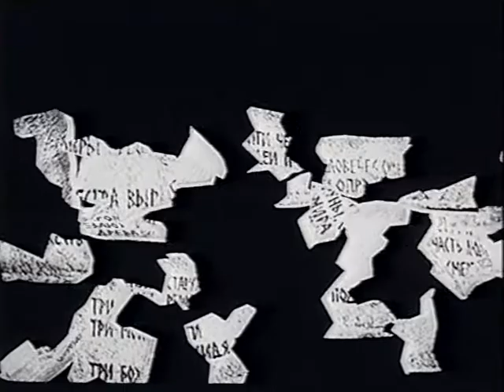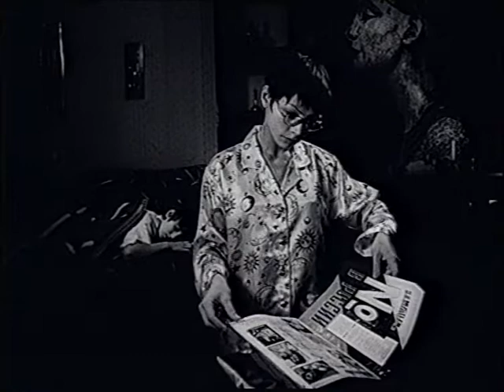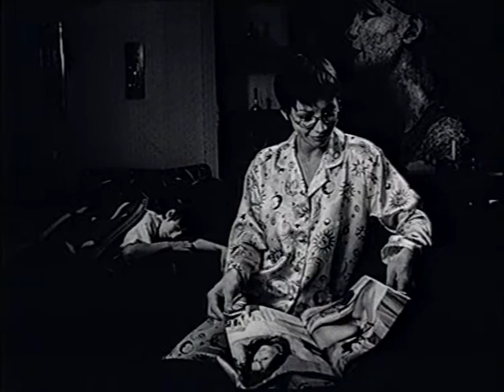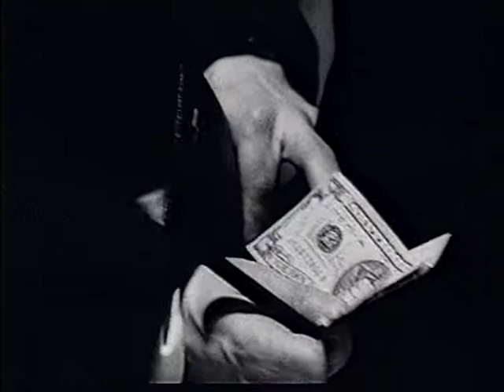Тяжелая работа старых мойр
Мойры — богини судьбы, которые решают, будет ли человек удачливым, или нет, добрым, злым, глупым и тд. Это мы и видим на экране.
"Навеяно слепыми музыкантами в переходе на Китай-городе. они же играют мойр тут. Они же звучат на саундтреке, в прекрасной обработке Дэна Калашника. Почти для всех эта работа - первая в кино."